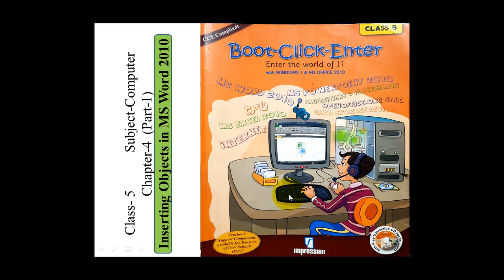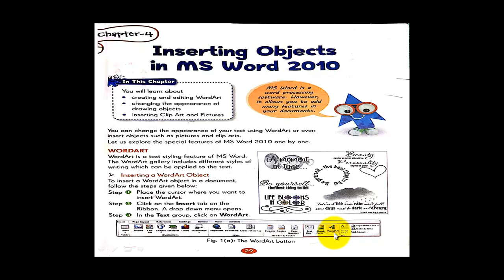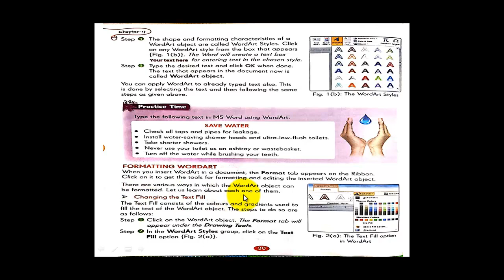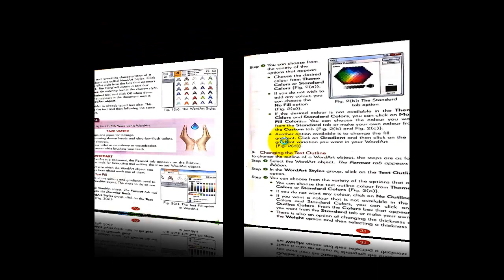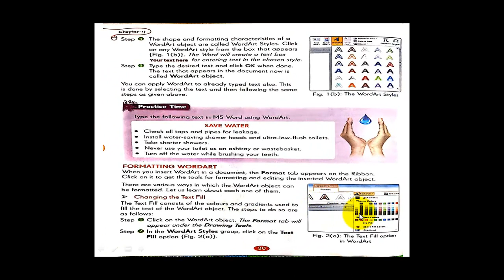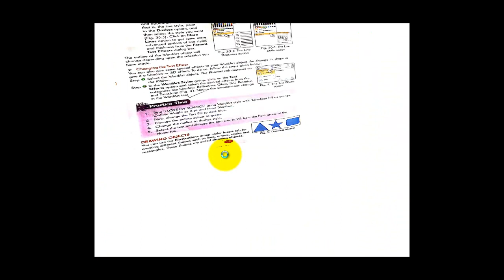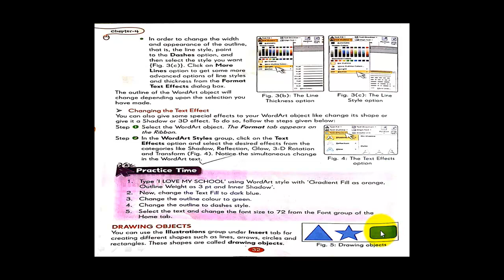Class-5 Subject - Computer Chapter-4 (Part-1) Inserting Objects in MS Word 2010